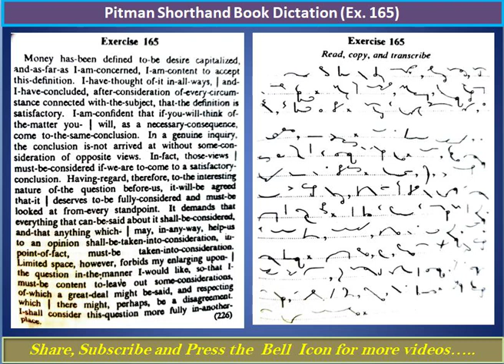Pitman Shorthand Dictation | Ex. 165 | Pitman Dictation Exercise | Stenography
Basic Dictation Exercise from Pitman Shorthand Book for regular practice, speed increase and effective stroke making.
Helpful for beginners as well as veterans.
Practice again and again until outlines fully grasped...